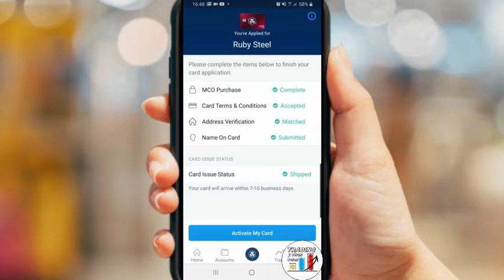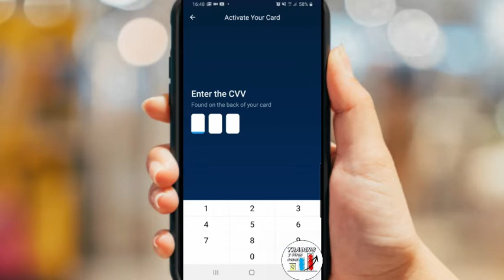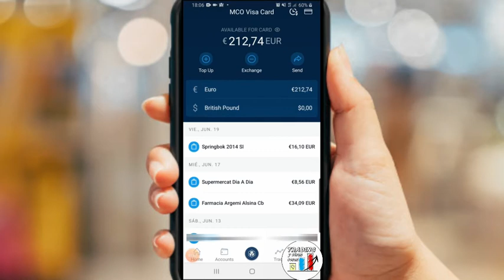QUE EMOCIÓN!! llegó nuestra tarjeta de débito prepago para ganar cryptomonedas con el Cash-Back ↓↓↓↓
Puedes ver en nuestra página en la sección de Inversiones/Invertir en Cryptomonedas como funciona Crypto.com y todas sus ventajas:

¿Quieres tener la tuya y ganar 50$? pídela desde mi link con el código de referido: ftp4q2ufk2

¿Quieres saber como ganar más dinero por internet y con que otras plataformas estoy invirtiendo? Visita nuestra página y revisa la pestaña de inversiones.

Cualquier duda que tengas la puedes dejar en comentarios o escribirnos directamente en nuestro canal de Telegram

Síguenos en el nuevo youtube donde ganas por sólo ver vídeos ganarás cryptomonedas LBC y si ya estás subscrito y te parece interesante nuestro contenido déjanos una propinilla (TIP) para apoyar este proyecto. Nos vemos en la siguiente grabación.

NINGUNA INFORMACIÓN DE NUESTRO CANAL O PÁGINA ES UNA SUGERENCIA DE INVERSIÓN: NUNCA INVIERTAS EL DINERO QUE NO PUEDAS PERDER, SÉ RESPONSABLE CON TU CAPITAL Y RIESGO ASÍ QUE TOMA SIEMPRE TUS PROPIAS DECISIONES. Lee nuestra política de exclusión de responsabilidad en nuestra página en la pestaña sobre mi y este proyecto.